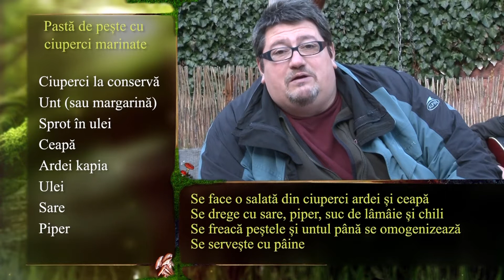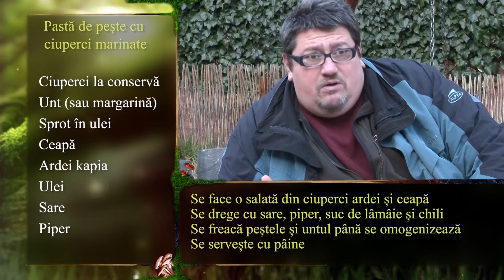Big Boletus partea 2 (10 aprilie 2013)